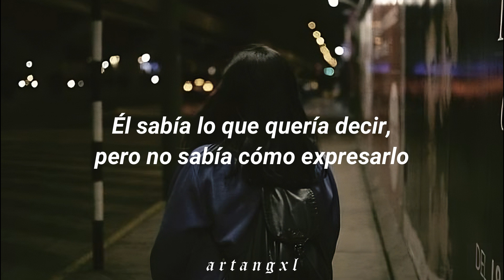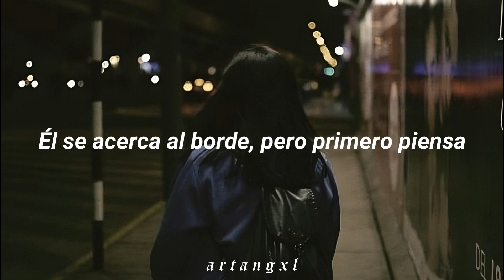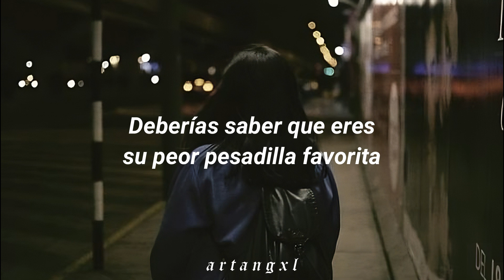Arctic Monkeys - D is for Dangerous [Español]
♡ Arctic Monkeys - D is for Dangerous ♡

─── ･ ｡ﾟ☆: *.☽ .* :☆ﾟ. ───

⚠ yo no soy la propietaria de esta canción. Solo usé la canción para hacer este video. Todos los derechos son de Arctic Monkeys. ⚠